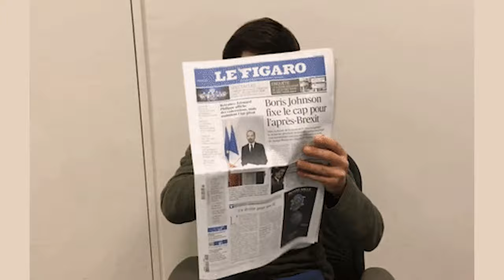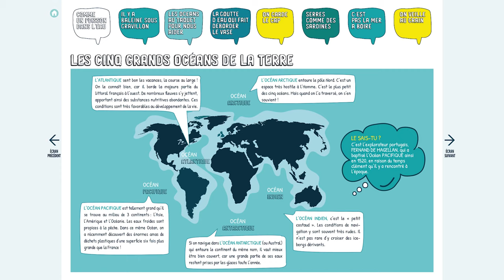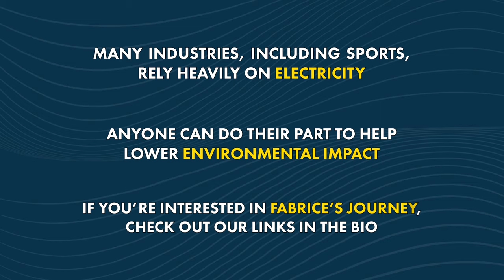Ocean Calling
Frédéric meets skipper Fabrice Amedeo right before his taking off for the "Transat Jacques Vabre" transatlantic race on his Nexans boat.
From Lorient submarine base in France, Fabrice and Frédéric talk about electricity generation and management onboard, as well as conservation awareness.

CREDITS

With: Fabrice Amedeo (Reporter du Large)

Nexans: Christopher Guérin, Catherine Garipoglu, Emmanuelle Guy, Minaa El Baz, Ludivine Lamiaux, Annick Hubert

Fabrice Amedeo’s team: Simon Chevallier, Martin Piquet, Jeremie Flahault, Eric Lamy, Laura Hue, Lois Berrehar.

Thank you to the Lorient agglomeration

Director: Albéric de Lambilly
Camera operator: José Ramirez Romero
Additional images : Jean-Marie Liot photographies
Sound: Alexandre Galindo
Editor : Djimili Dimou / Lucile Leroux
Sound mixer : Nicolas Regent
Graphic designer : Gwendolyne Röttger

Executive production: STRING THEORY - a society from Effervescence’s group
Producer: Cyril Pennec
Executive Producer: Judith Naudet Baulieu
Production manager: Albéric de Lambilly
Administration: Emmanuelle Le Roy Poncet /Joséphine Deuil
Effervescence: Marie Djoudi / Marcellin Tezier
Digital content: STRING THEORY - Simon Saulay